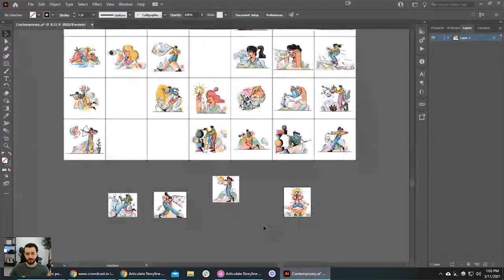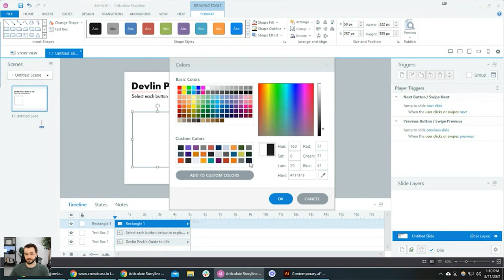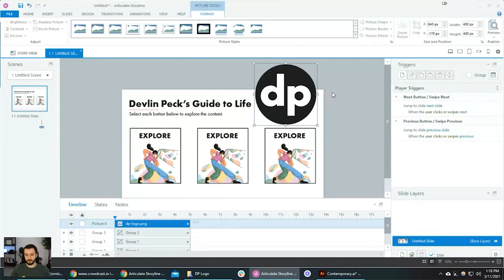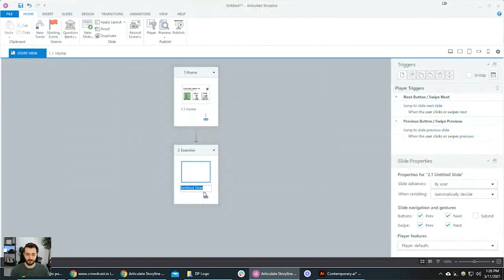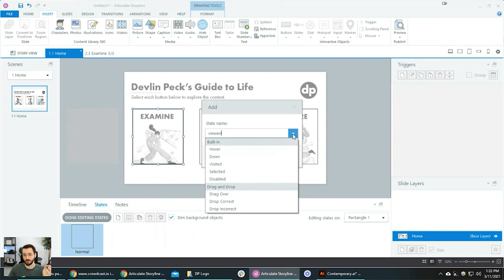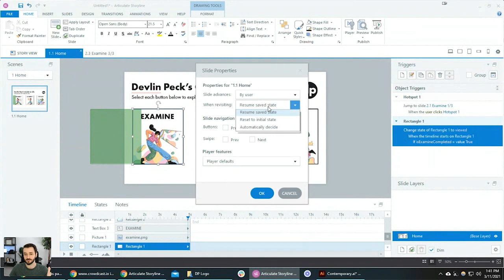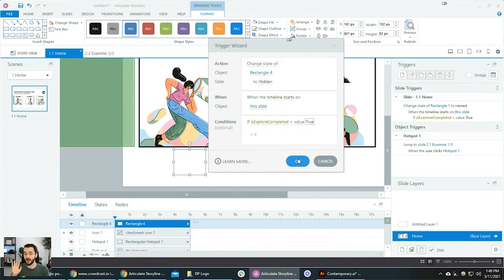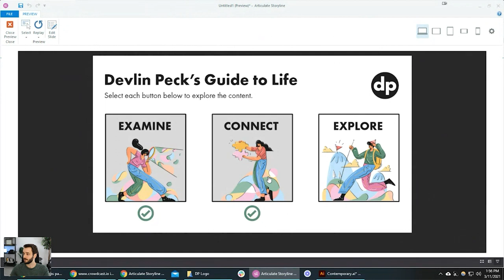How to Create a Custom Menu in Articulate Storyline 360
Are you tired of relying on Articulate Storyline's built-in menu functionality? Or would you like to create a visually appealing custom menu slide that tracks completion?

Either way, you'll learn a ton about Articulate Storyline states, variables, and conditions in this recording of a live Storyline workshop.

If you would like to attend these sessions live and vote for what we build during the sessions, then you should sign up to my mailing list

If you have any questions, please leave a comment letting me know :)